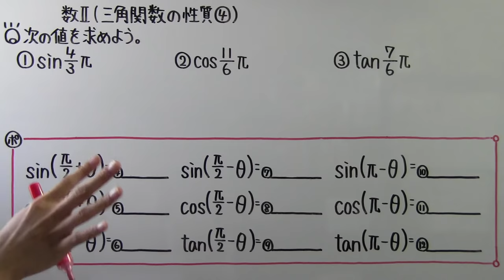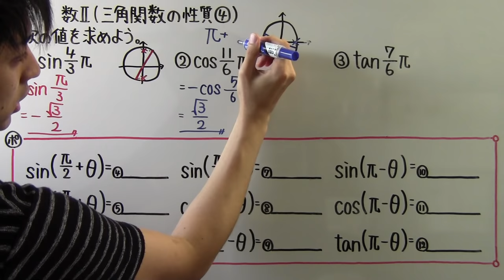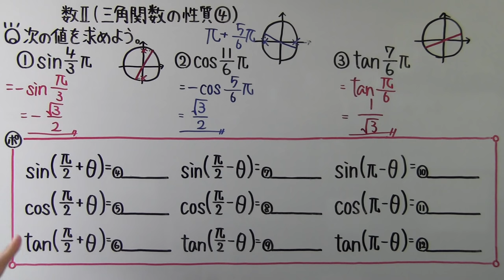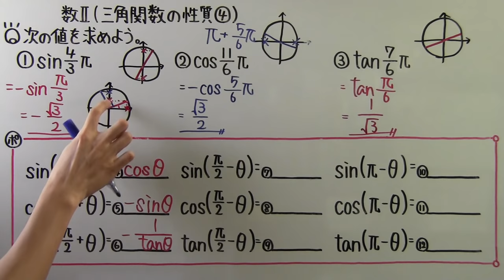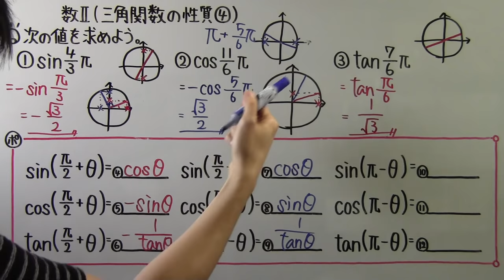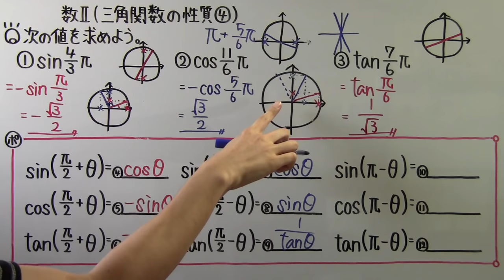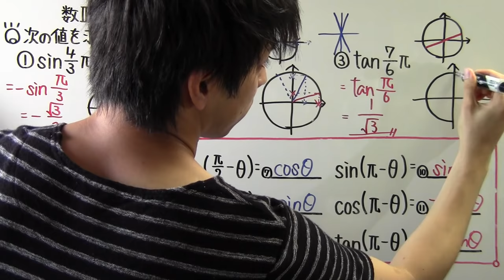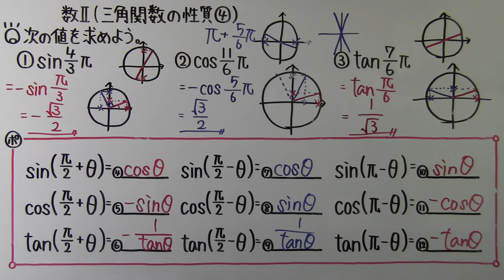【高校数学】 数Ⅱ－９３ 三角関数の性質④